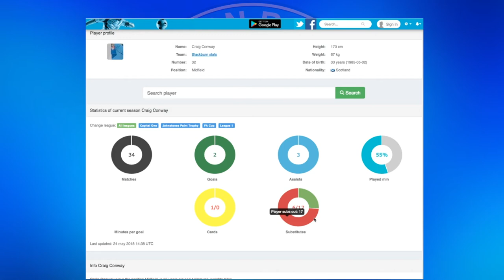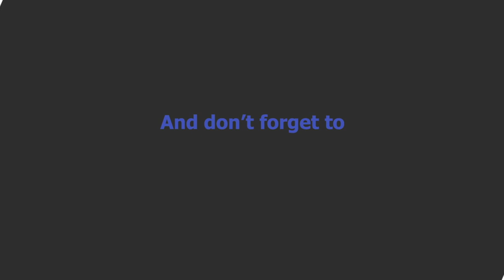CRAIG CONWAY - BLACKBURN ROVERS 2017-18 END OF SEASON REVIEW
56% |||. 28.4K/50K

Stevie Wotsa

. 28% 7/25

In this video we look back at Craig Conway's season at Ewood park and look at the numbers that matter for his performance for Blackburn Rovers.